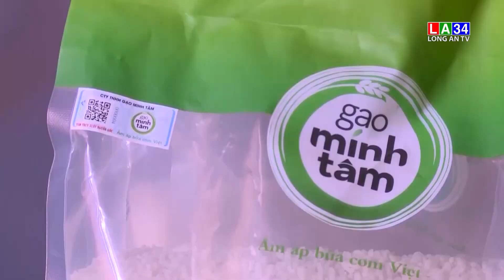Long An tổng kết 20 năm đổi mới, phát triển và nâng cao hiệu quả kinh tế tập thể I LONG AN TV